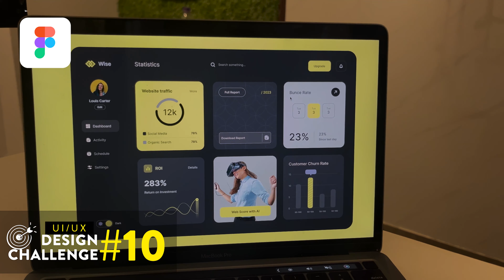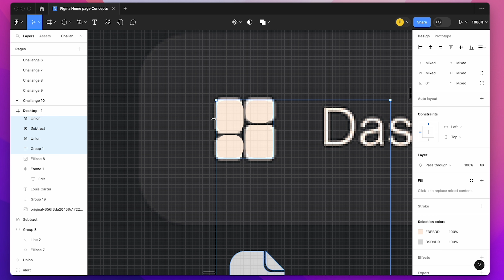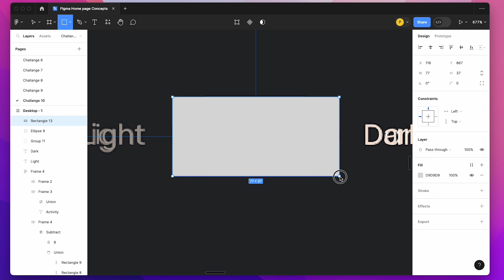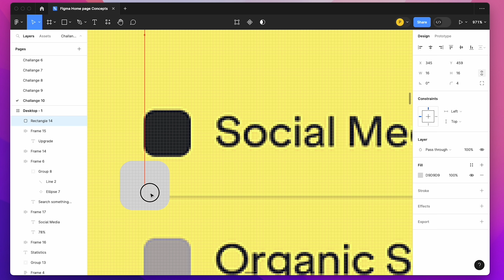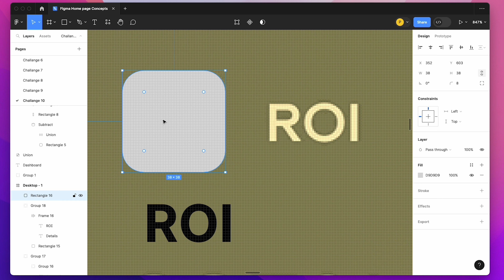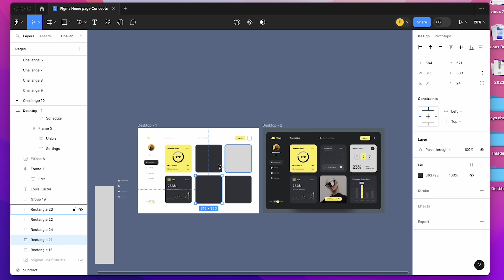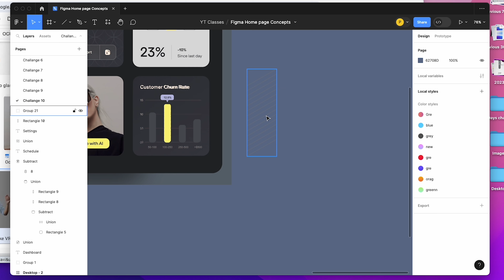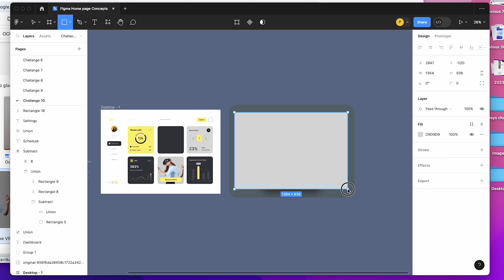Challenge 10: Design A Professional Dashboard Ui Using Figma 2024 Tutorial In Hindi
Hello everyone! In this Figma tutorial, we embarked on a 10-day UI Design Challenge, creating a unique and intricate home page design each day to showcase the design process and ideation. In today's class, we will tackle our last advanced Dashboard UI Design in Figma. Additionally, we will cover topics such as webpage UI design in Figma, Figma tutorials for beginners, UI design tutorials in Figma, Figma UI design tutorials, and more!

figma responsive web design

figma auto layout 2023

figma responsive web design hindi